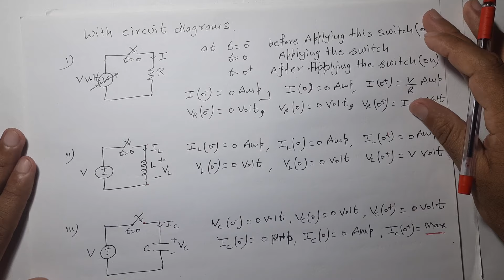Lec-34 Basics of Transient Circuit Analysis (Part 1) | NAS | R K Classes | Hindi+Eng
Explained Basics of Transient Circuit with properties of R ,L, C.